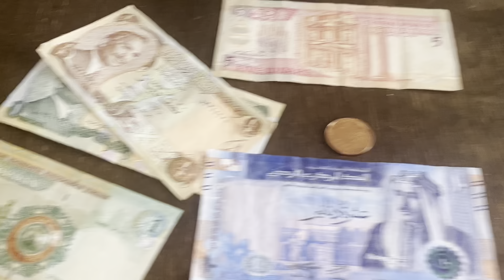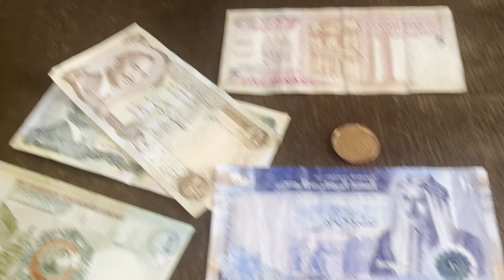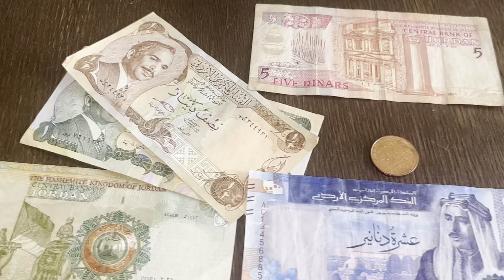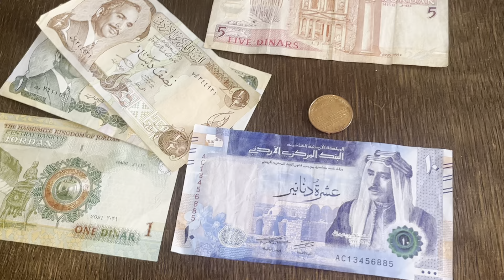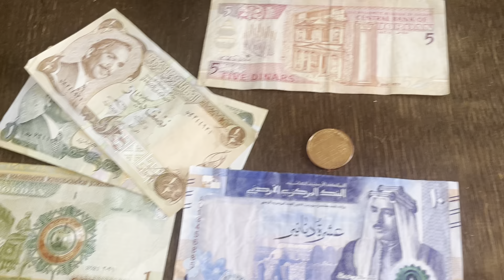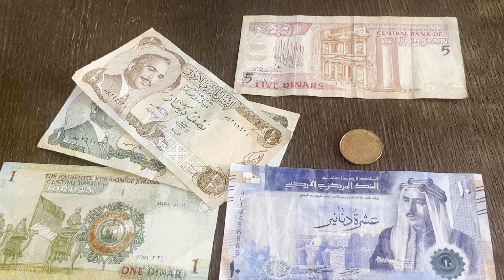Meine Jordanienreise 2023